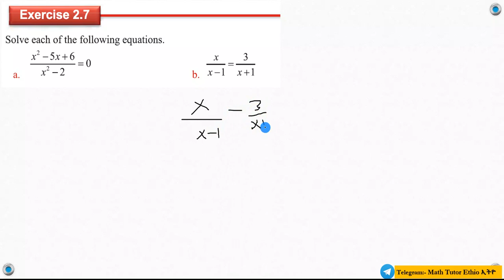Mathematics Grade 11 Unit 2 Exercise 2.7 @Girma21​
Math's Grade 11 Unit two Exercise 2.7
Grade 11 Math's Unit two Exercise 2.7

Mathematics Grade Eleven Unit two Exercise 2.7
Grade Eleven Mathematics  Unit two Exercise 2.7

Math's Grade Eleven Unit two  Exercise 2.7
Grade Eleven Math's Unit two Exercise 2.7
Mathematics Grade 11 Unit two Exercise 2.7

Math Grade 11 unit two  Exercise 2.7